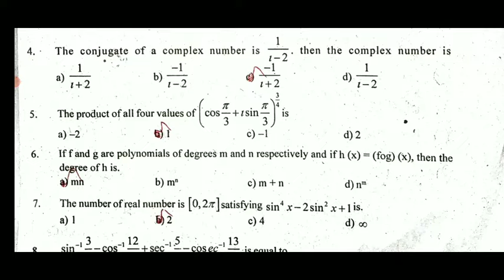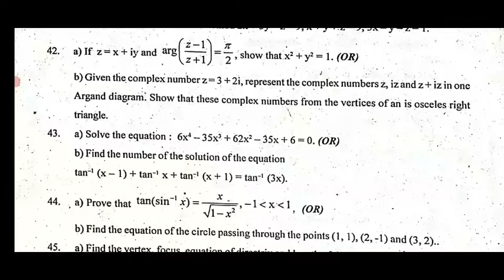12TH STD MATHS QUARTERLY EXAM SEPTEMBER-2022 II SALEM DISTRICT'S 12TH MATHS OFFICIAL FULL ANWER KEY💯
12TH STD MATHS QUARTERLY EXAM SEPTEMBER-2022 II SALEM DISTRICT'S 12TH MATHS OFFICIAL FULL ANWER KEY💯